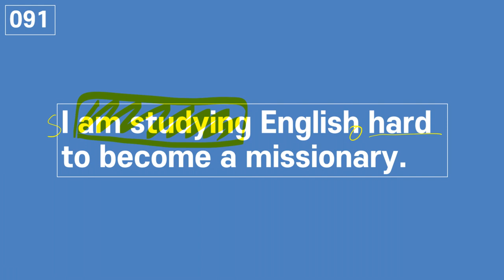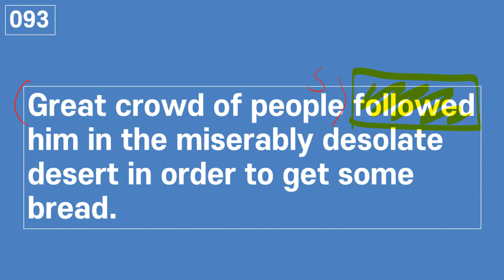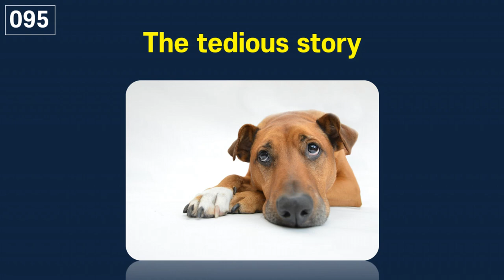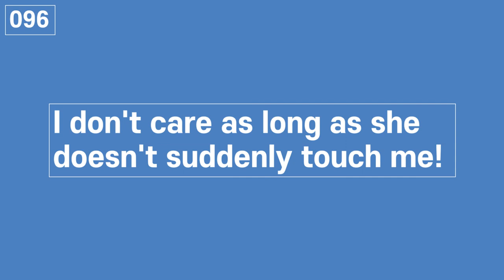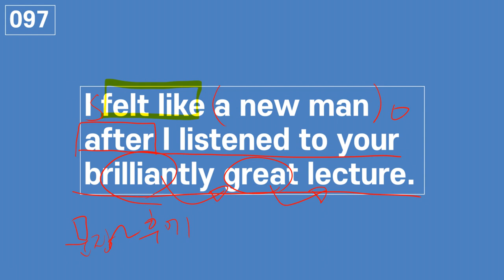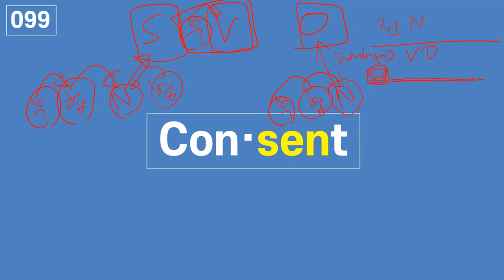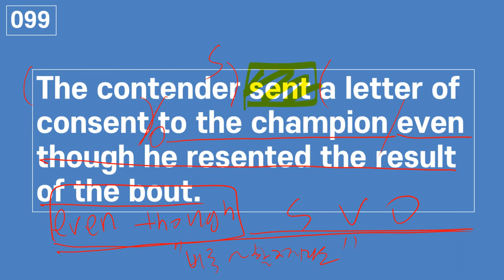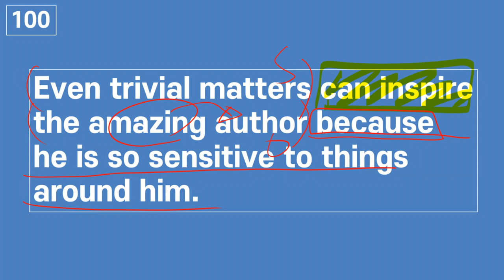[기초반] VS잉글리쉬 주동목 최종편! 리딩원리 총정리! (교재 무료 다운로드)